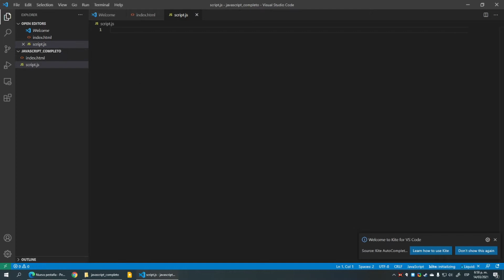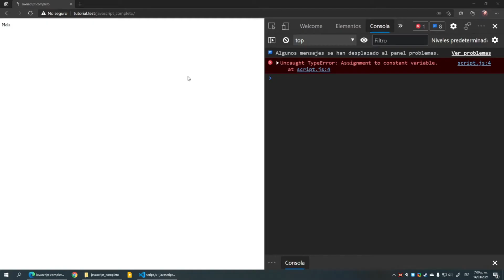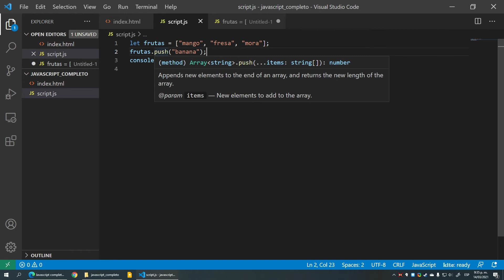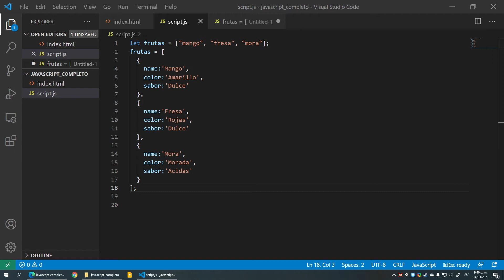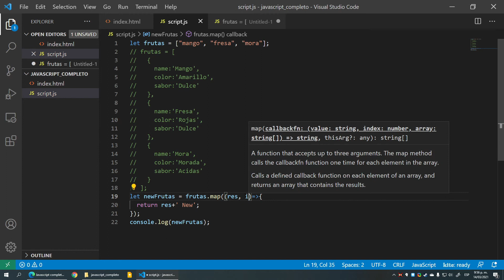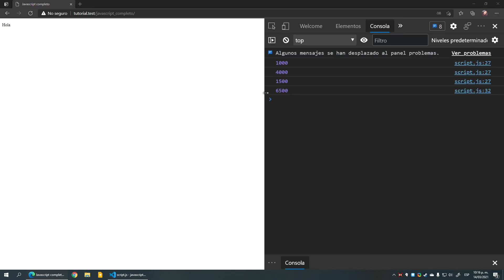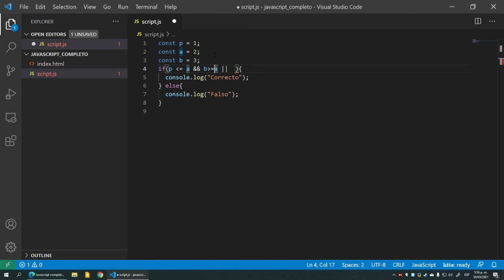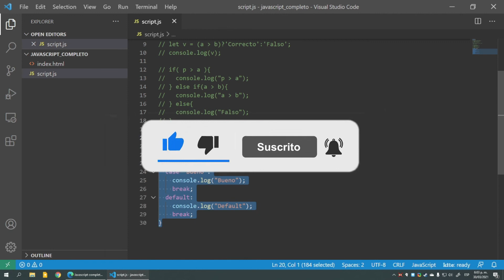JavaScript básico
Hola amigos en este vídeo vamos haber algunas cosas de JavaScript base como para conocer mas términos y funcionalidades del mismo, no es avanzado ya que la idea es empezar a utilizar JavaScript en próximos proyectos entonces con esto podemos estar mas claro cuando utilice algún termino y poder interpretarlo bien.